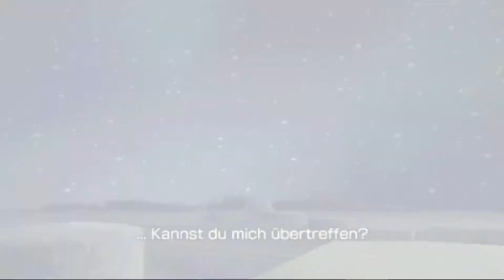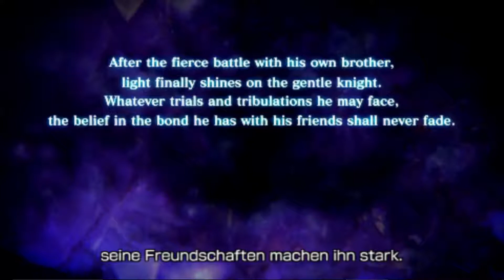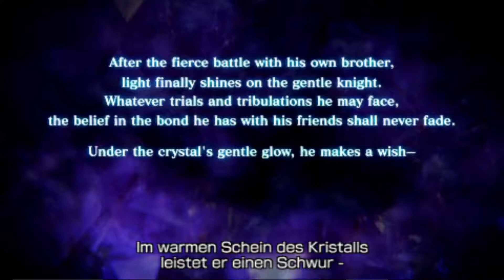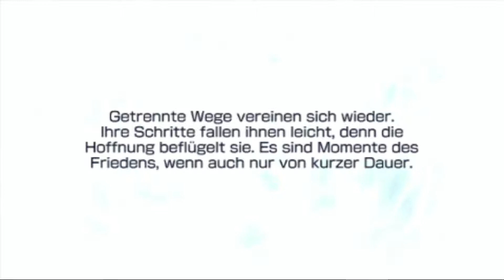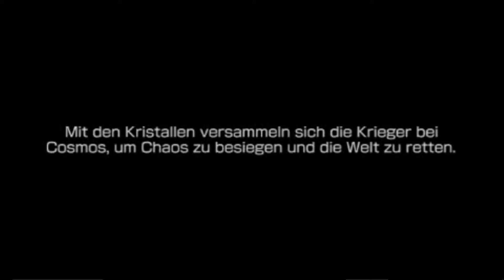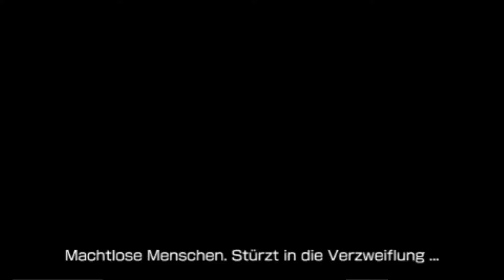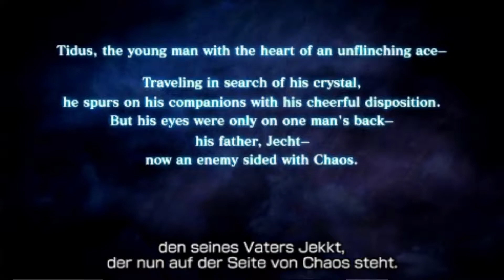Let's play Dissidia Final Fantasy (Ger) part 8 Brüder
Alle Geschwister streiten sich mal.
Das hier hat aber ganz andere Dimensionen als sonst.